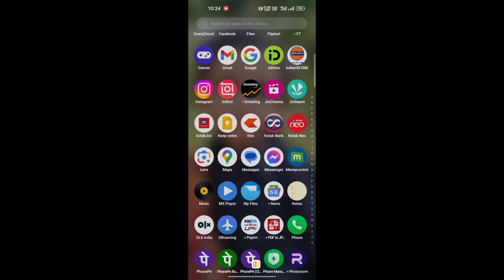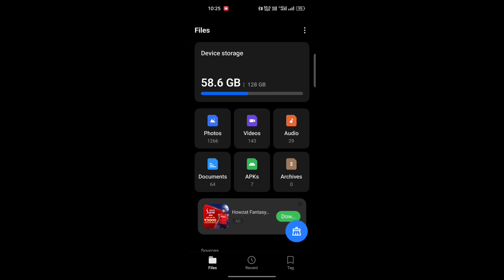OPPO & REALME Green Dialer Download Kaise Kare | Ali Youtuber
My Gèárs :
Green Screen
Smartphone : Realme 8pro